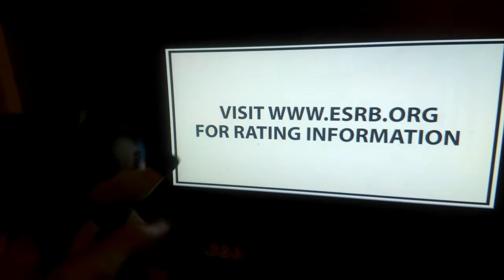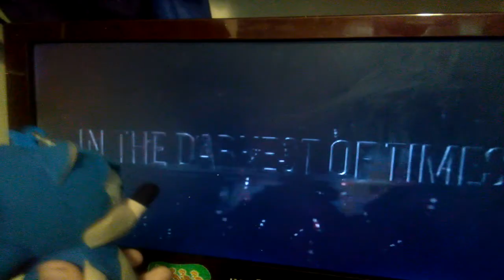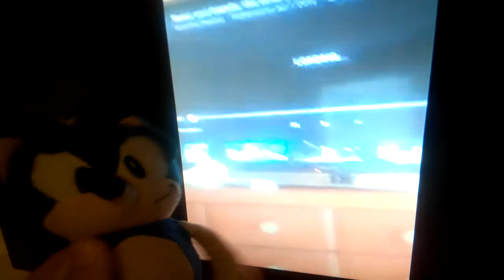Sonic reacts to: Project Sonic, Lego dimensions Sonic trailer, the woody show